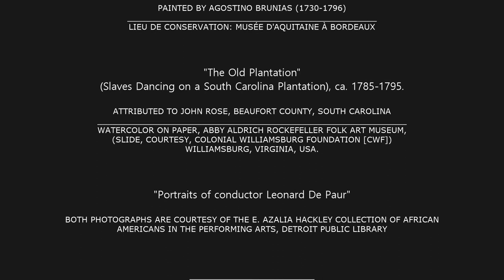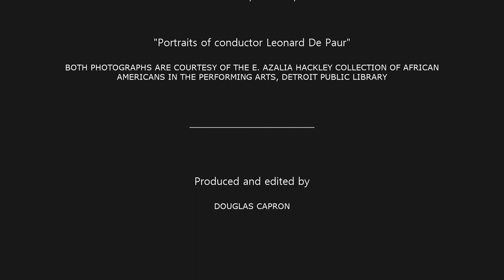Pou la bèl Layot - Lamizik en Kouri-Vini Lalwizyan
Pour la belle Layotte by The de Paur Chorus
From the album : Dansé Calinda! Creole Songs, Work Songs, Spirituals
The de Paur Chorus (Soloist James Justice)
Vendor, Mercury Record Corporation
© Elsa-Childs Music 1965

Pou la bèl Layot,  (Counjaille, XIXe siècle/century)

Mo kòné, jènn jen, ma mouri
Wi, nosen ma mouri
Mo kòné, jènn jen
Ma mouri nosen, ma mouri
Éh ! pou la bèl Layot
Ma mouri nosen
Wi ma mouri nosen
Ma mouri pou la bèl Layot

Mo déja roulé tou la kôte
Pa enkò wa parèy bèl Layot
Mo roulé tou la koloni
Pa enkò wa parèy bèl Layo

Pa enkò wa grifon la
Ka mô gou kom la bèl Layot

Jean Babet mo lami shéri
Si vou kouri par enho
Vou mandé pou la bèl Layot
Kado la li té promi mwin

"Dance, Dominica, West Indies, 1770s", Painted by Agostino Brunias; engraved print published London (1779). (Copy in the John Carter Brown Library at Brown University)
Slavery Images: A Visual Record of the African Slave Trade and Slave Life in the Early African Diaspora

"Handkerchief Dance" painted by Agostino Brunias  (c. 1780s)
The Image of the Black in Western Art Research Project and Photo Archive, W.E.B. Du Bois Institute for African and African American Research, Harvard University

"Portraits of conductor Leonard De Paur"
SOURCE:
- Courtesy of the E. Azalia Hackley Collection of African Americans in the Performing Arts, Detroit
  Public Library

""The Old Plantation" (Slaves Dancing on a South Carolina Plantation), ca. 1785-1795,        watercolor on paper attributed to John Rose,  Beaufort County, South Carolina.
Original painting in Abby Aldrich Rockefeller Folk Art Museum, Colonial Williamsburg, Virginia (slide, courtesy, Colonial Williamsburg Foundation [CWF])

"Danse d'esclaves"
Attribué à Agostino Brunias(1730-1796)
Lieu de Conservation: Musée d'Aquitaine à Bordeaux
© Mairie Bordeaux - Photo JM Arnaud